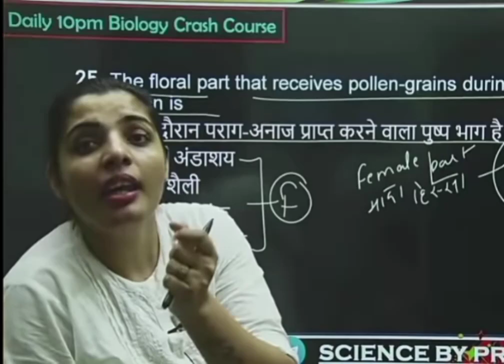mam ki setting 😜😜😜science_by_priya_mam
priya mam ki setting 😜😜